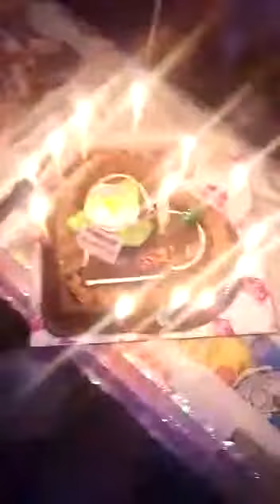January 4, 2018